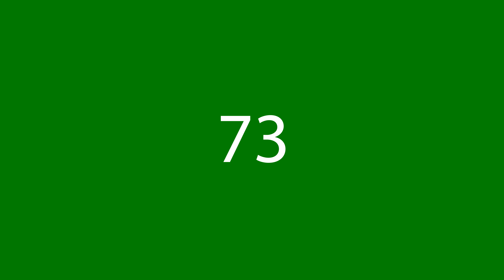Como dizer 73 em inglês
Como dizer corretamente 73 em inglês? Ouça conosco.
Qual é a tradução correta da palavra 73 do português para o inglês? Fale como os americanos. Além disso, como escrever corretamente a palavra Seventy Three?

Obrigado!